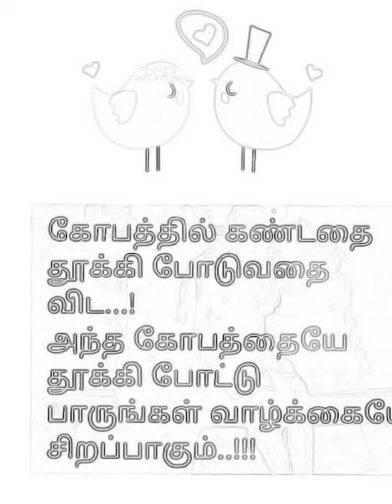Angri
GOD BLESS